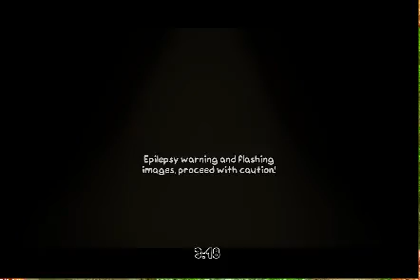Funkin' Playback DEMO Optimization (Android/Pc)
esta optimizacion la hice yo solito :( para los que la usen y le vayan a agregar cosas que me den creditos
Peso 238MB -1Gb de Ram
-Android/PC
-optimized
-Mod Folder
ZIP ✅
APK ❌
cuando usen MIS PORTS O OPTIMIZACIONES PONGAN CREDITOS